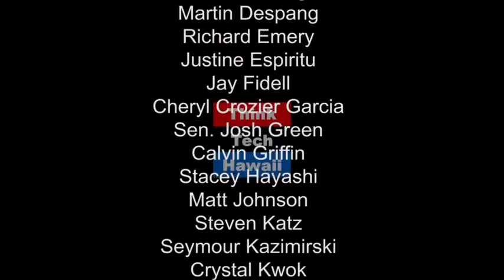Keys to a Smooth Military Transition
The goal of the “Keys to Success” show is to provide professional and personal development tools and profound insights on how to achieve success in life, career and/or business.

Vanessa is the President of S3 Career Consulting.  The mission of S3 Career Consulting is to prepare clients, primarily veterans and active-duty military personnel, and their families, to successfully transition into civilian careers by creating innovative resumes and optimized personal branding solutions.

Vanessa is a Hawaii based International LinkedIn Coach who specializes in developing Professional Branding for career transition success.